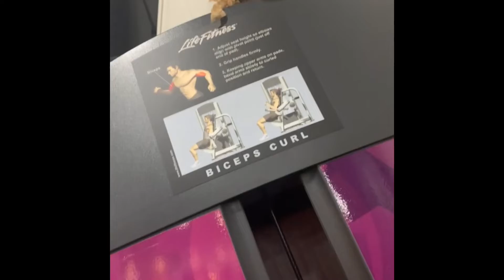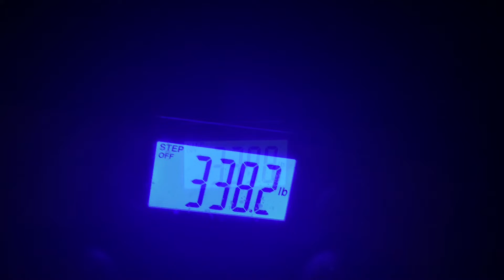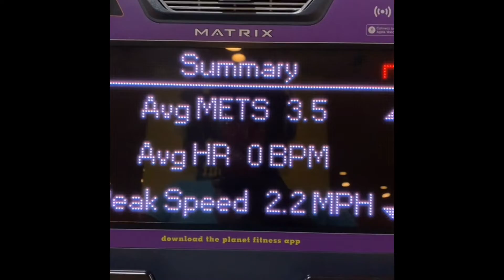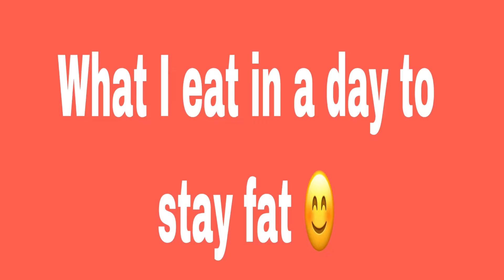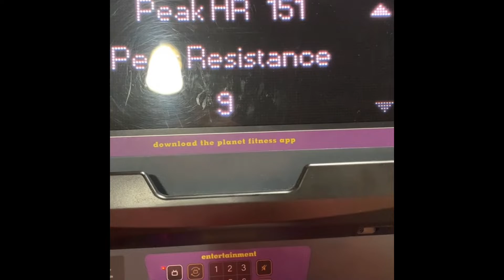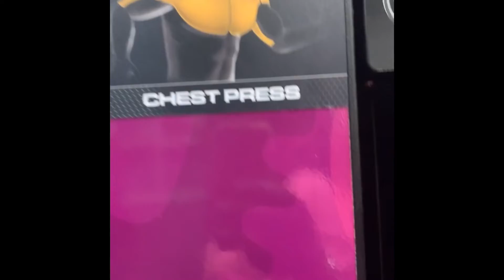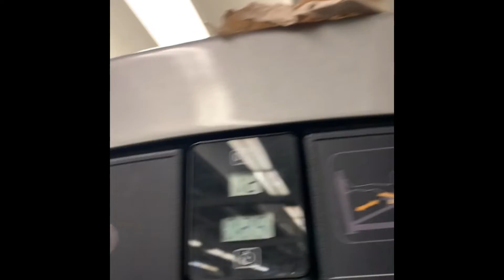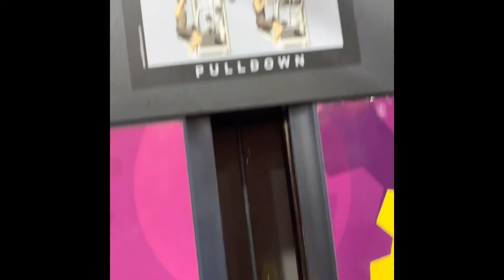Plus size gym wear for biggirlswholift 💪🏾 lil mukbang and Charlotte’s best grits!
Hey family! Let’s catch up 💕🏋🏾‍♀️💃🏾